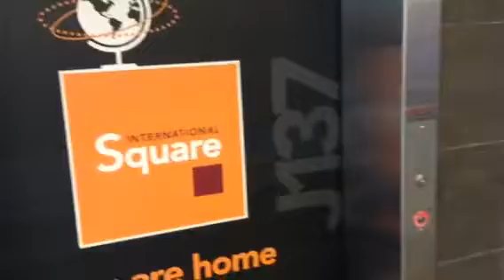LOW ON OIL: Schindler 400A C-Wing Elevator at Mohawk College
Update: My teacher dismissed me from class for the period since I've gotten 100% on both musical ear training dictations and he was just doing review.